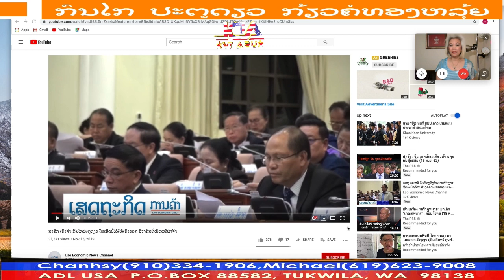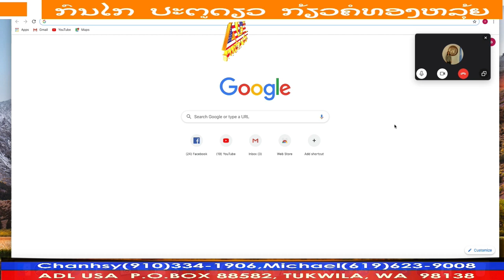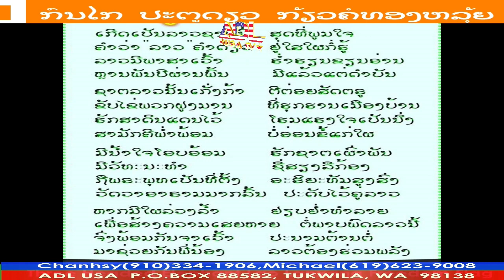ສົ້ມຜັກສ້ຽນ /ແກງຜັກໃສ່ 09 December 2019